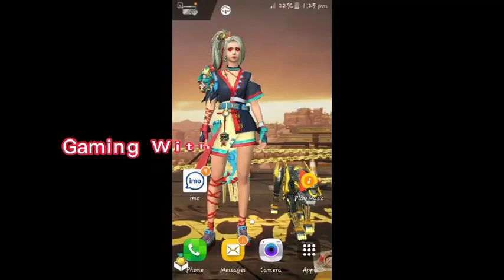Old Free fire.. I miss you 🤨